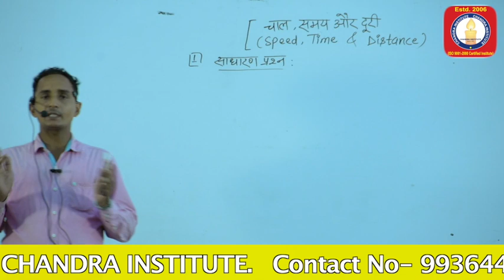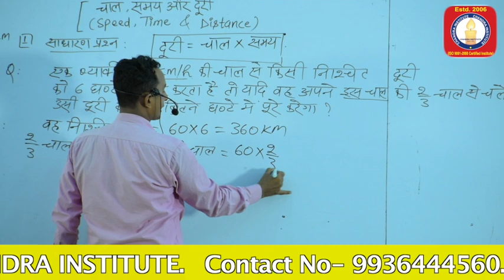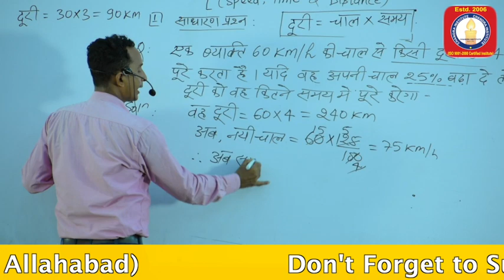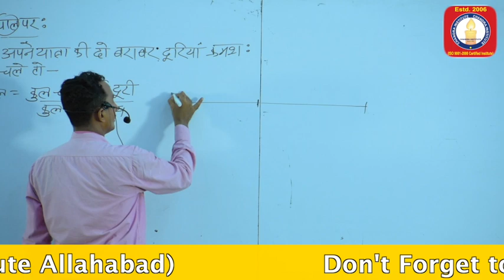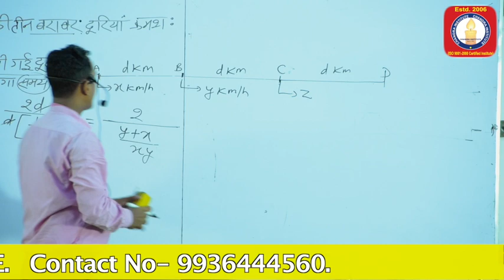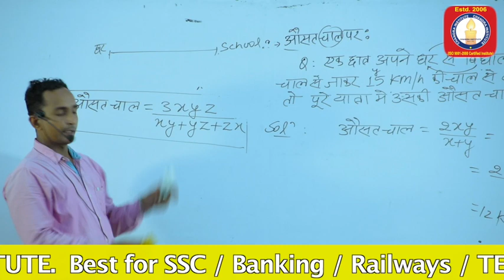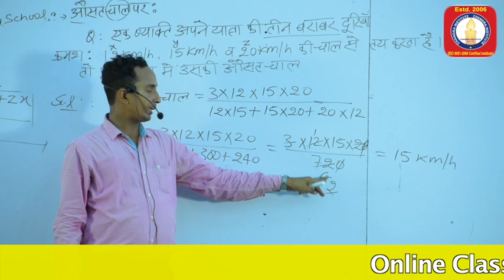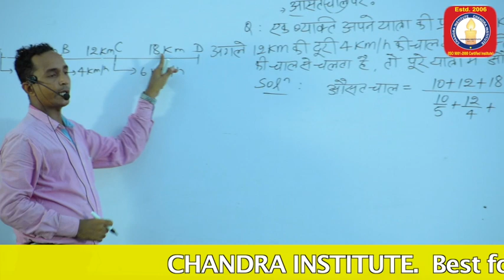UP TET Maths- ( Speed, Time and Distance)